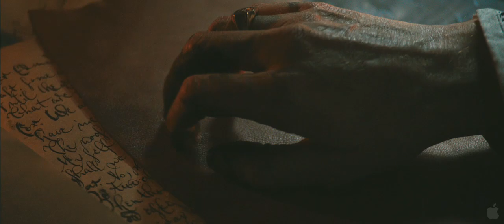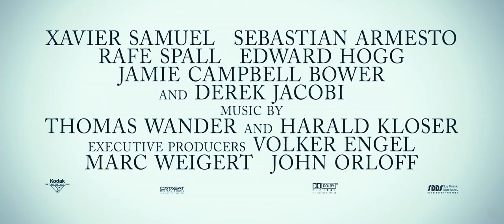Anonymous Official Trailer | HD - English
Anonymous | English

Genre: Drama
Director: Roland Emmerich
Cast: Rhys Ifans, Vanessa Redgrave, Joely Richardson, David Thewlis, Xavier Samuel, Sebastian Armesto, Rafe Spall, Edward Hogg, Jamie Campbell Bower, Derek Jacobi
Writers: John Orloff

RATING: |THIS FILM HAS NOT YET BEEN RATED!|

Synopsis
Set in the political snake-pit of Elizabethan England, Anonymous speculates on an issue that has for centuries intrigued academics and brilliant minds ranging from Mark Twain and Charles Dickens to Henry James and Sigmund Freud, namely: who was the author of the plays credited to William Shakespeare? Experts have debated, books have been written, and scholars have devoted their lives to protecting or debunking theories surrounding the authorship of the most renowned works in English literature. Anonymous poses one possible answer, focusing on a time when cloak-and-dagger political intrigue, illicit romances in the Royal Court, and the schemes of greedy nobles hungry for the power of the throne were exposed in the most unlikely of places: the London stage.